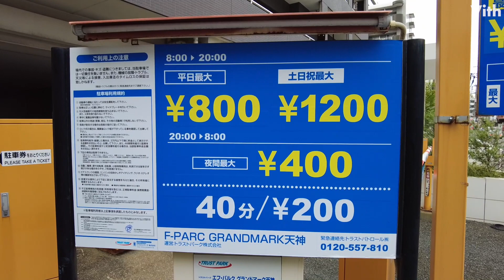福岡市中央区渡辺通５丁目にある駐車場【F-PARC GRANDMARK天神】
福岡市中央区渡辺通５丁目にある駐車場です。

住　　所：福岡県福岡市中央区渡辺通５丁目１６−３４−１